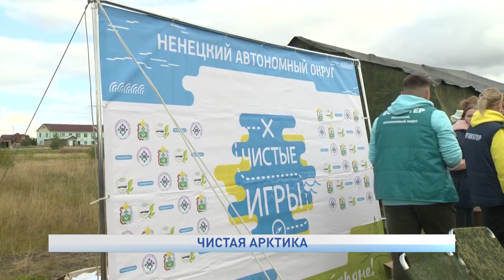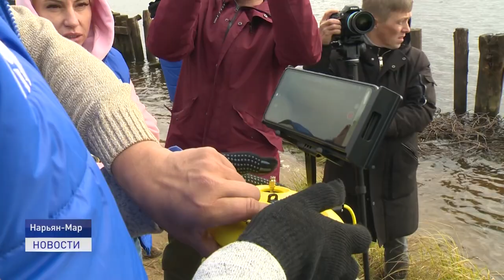ЧИСТАЯ АРКТИКА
Жители Ненецкого округа присоединились к федеральному экологическому проекту "Чистая Арктика". В эти выходные добровольцы и волонтеры вышли на уборку береговой территории реки Печоры. Представители органов власти, силовых структур, территориальных общественных объединений и студенты образовательных организаций очистили от мусора территорию в районе Лесозавода. Как это было расскажет Ольга Руссул.